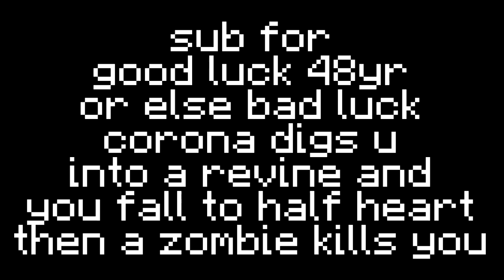I had YouTubers try and kill me..